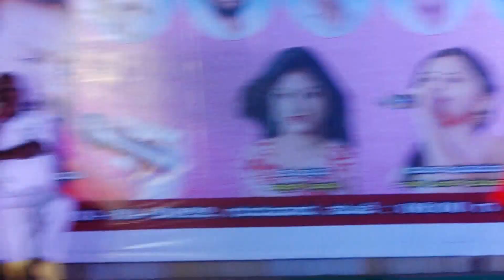ಸ್ಪಂದನಾ ಮೆಲೋಡಿಸ್ ಕುಷ್ಟಗಿ 8618746418.9900434048